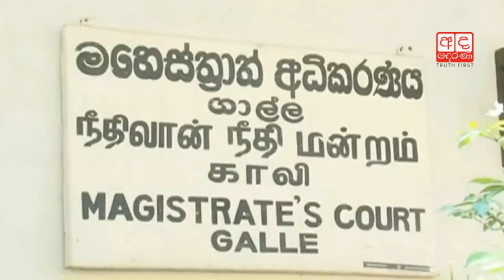Student who assaulted teacher with wicket stump remanded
ගුරු‍ට විකට් කූරු ප්‍රහාරයක් දුන් සිසුවා රිමාන්ඩ්